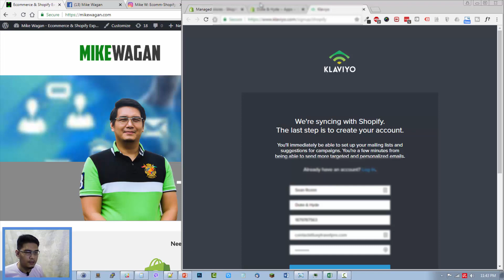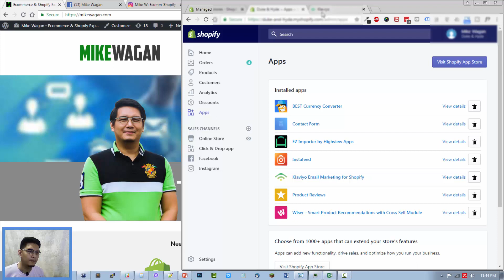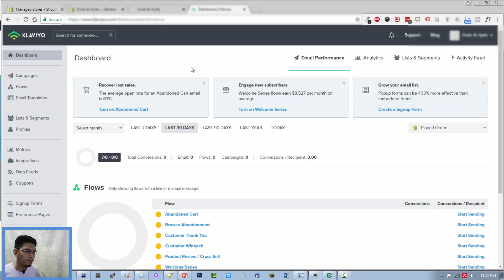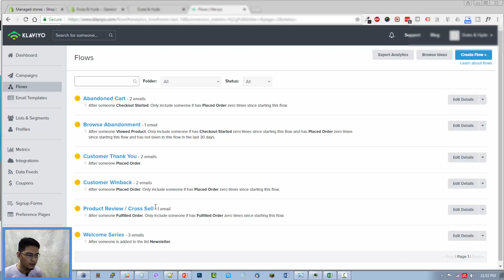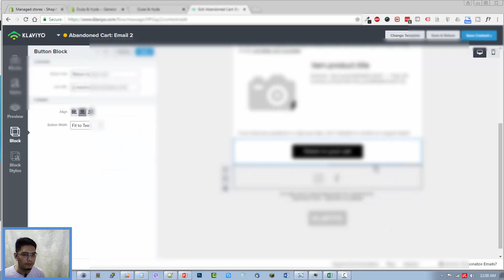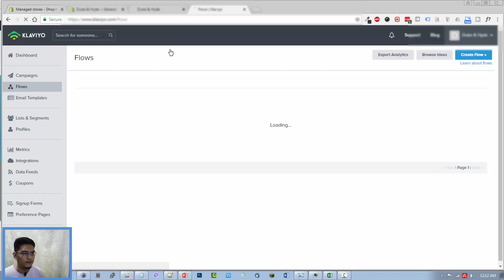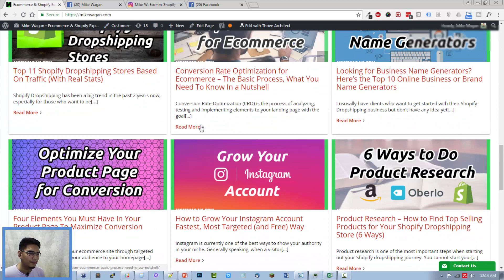Shopify - Get More Sales With Automated Email Flows! Abandoned Cart, Winback Emails Setup and More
This is an easy way to setup your Automated Email Flows in Shopify using the service Klaviyo.

Klaviyo is an email marketing platform that integrates well with Shopify and already has some cool email flows or sequences built in like Abandoned Cart and Customer Winback.

Abandoned cart email flows are very important with Shopify stores to recover lost revenue.

Winback emails are also important to re-engage with previous customers and encourage loyalty with the brand and increase lifetime customer value.

It is easy to setup the email marketing flows through Shopify and Klaviyo. As shown in this video, setting it up is super simple and just takes a couple of minutes. Of course, you would like to spend some more time customizing the content of the emails to properly match your brand's voice.

Hey there, Mike Wagan here, E-Commerce Developer, Shopify Expert & Conversion Optimization Specialist.

My goal is to give small to medium sized businesses leverage by providing them quality & honest work in developing their online e-commerce websites.